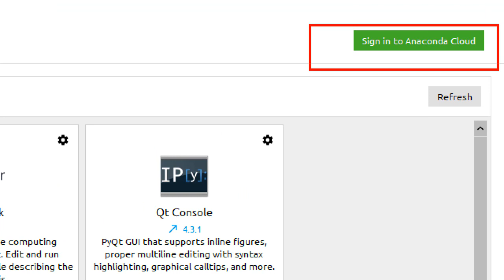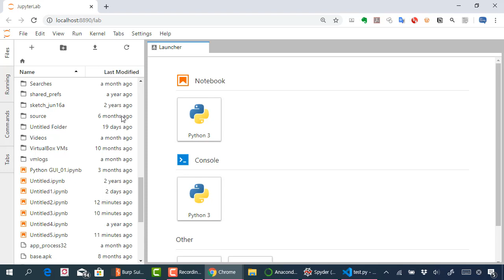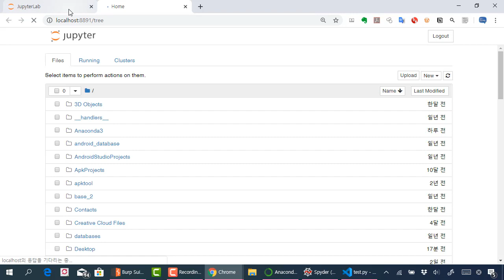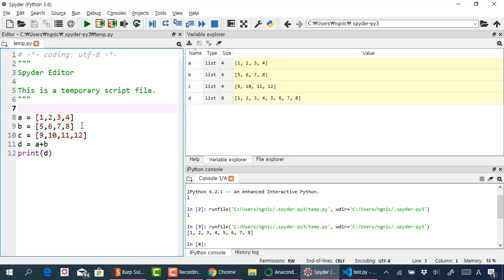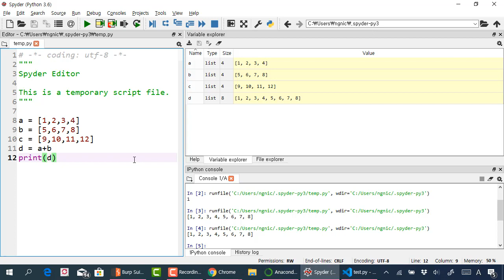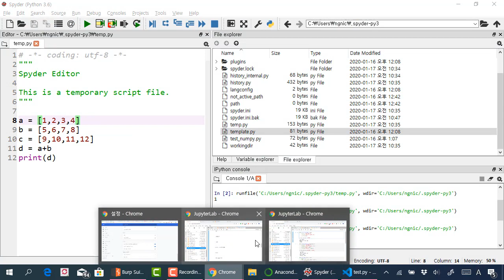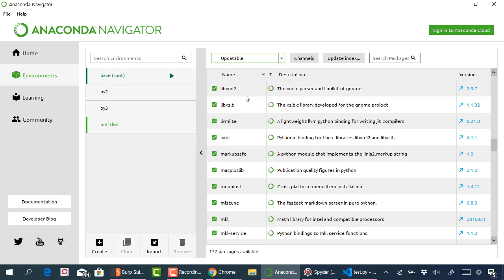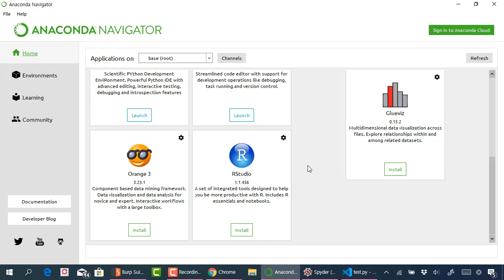파이썬 아나콘다 네비게이터. 파이썬을 위한 모든 편집도구를 한방에!!!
보안프로젝트 )에서 제공하는 IT활용 강의입니다. 이번 강의 주제는 "파이썬 아나콘다 네비게이터(NAVIGATOR)의 소개와 활용" 입니다.